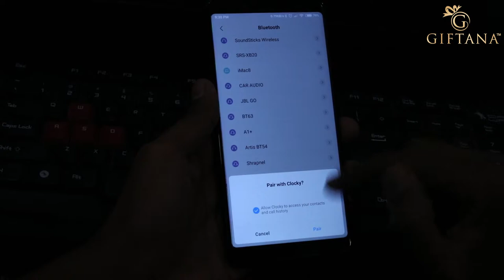Clocky - Clock Speaker | Giftana | Cinematic Product Video